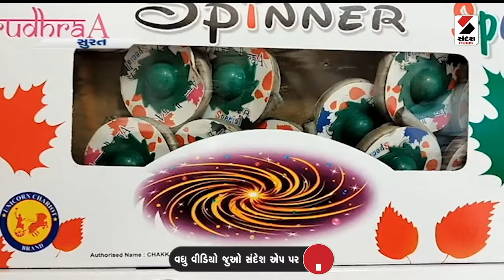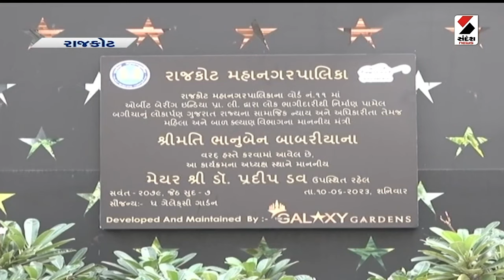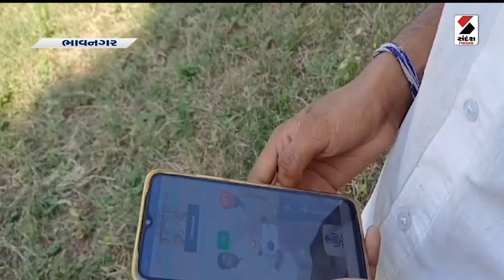Important News | Gandhinagar | CM Bhupendra Patel | Raghavji Patel | Diwali 2024